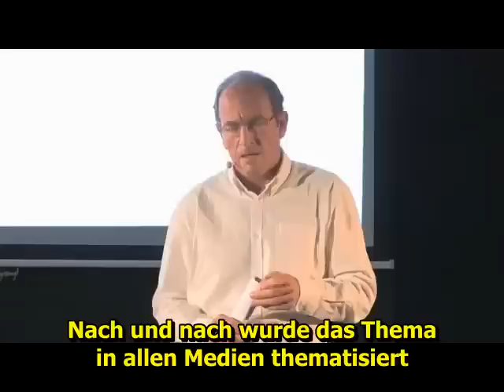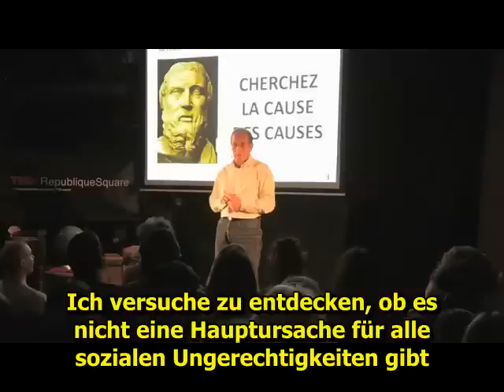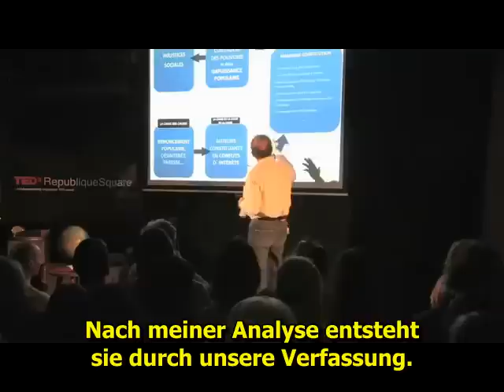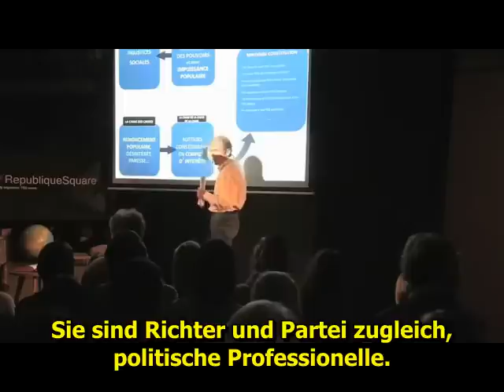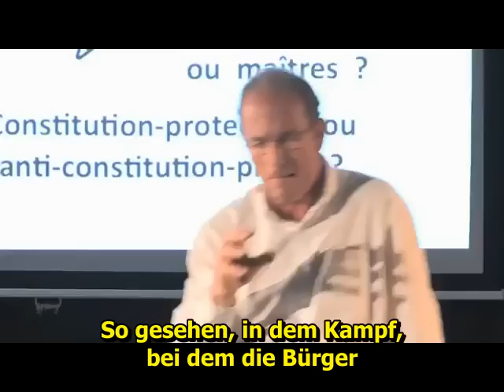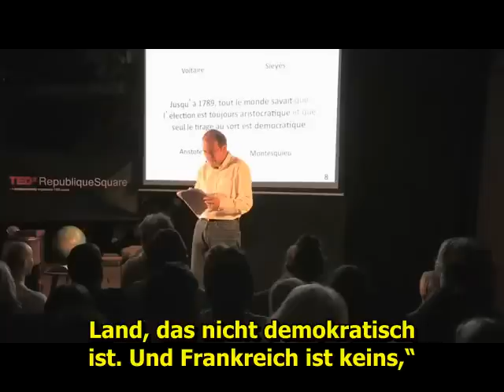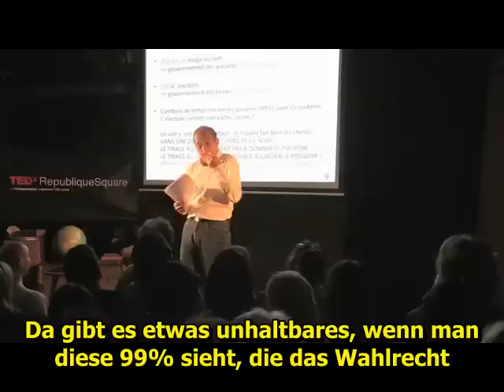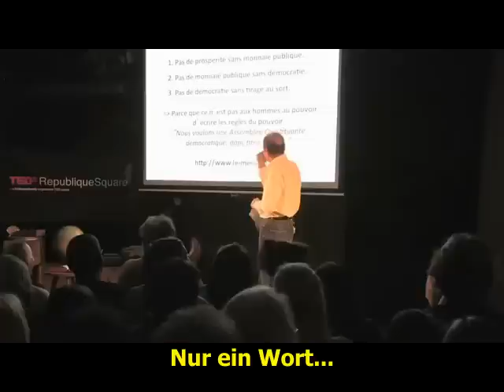Echte Demokratie - Auslosung - TED x Etienne Chouard